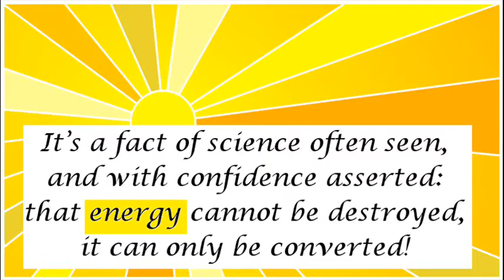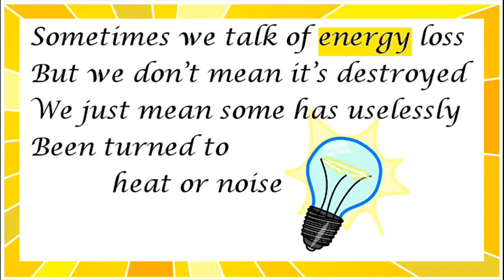What are the different forms of Energy? Energy transformations in Physics [Science Education]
a funny poem about how energy can't be destroyed; it is just converted into different forms: nuclear, light, chemical, heat, kinetic, electric, elastic potential, gravitational potential and sound in accordance with the Principle of the Conservation of Energy.